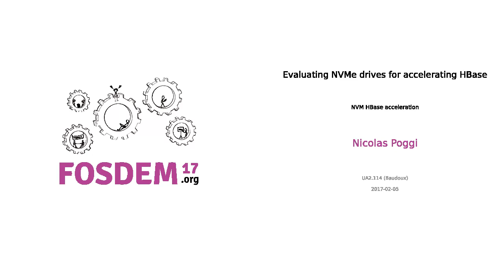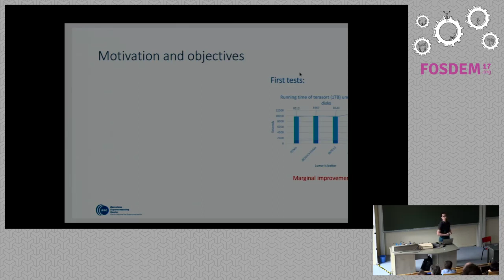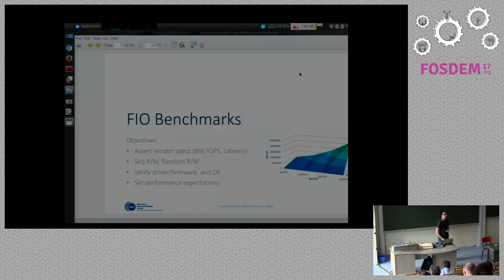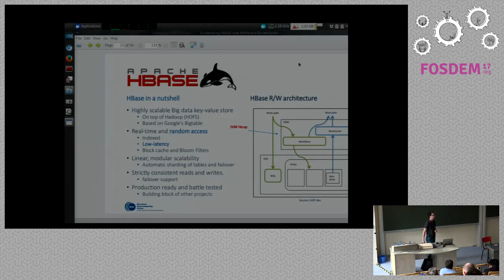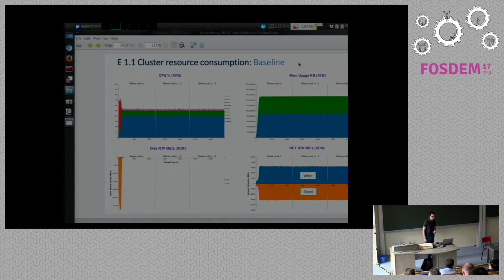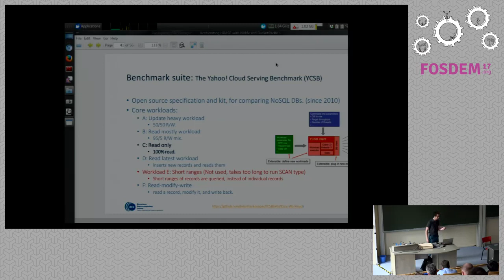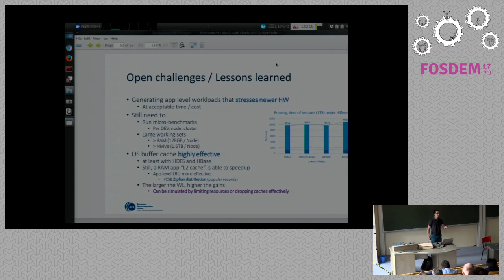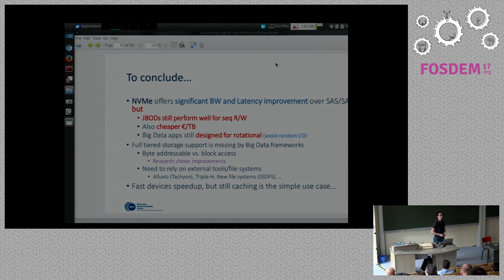Evaluating NVMe drives for accelerating HBase NVM HBase acceleration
by Nicolas Poggi

Non-Volatile-Memory express (NVMe) standard promises and order of magnitudefaster storage than regular SSDs, while at the same time being more economicalthan regular RAM on TB/$. This talk evaluates the use cases and benefits ofNVMe drives for its use in Big Data clusters with HBase and Hadoop HDFS.

First, we benchmark the different drives using system level tools (FIO) to getmaximum expected values for each different device type and set expectations.Second, we explore the different options and use cases of HBase storage andbenchmark the different setups. And finally, we evaluate the speedups obtainedby the NVMe technology for the different Big Data use cases from the YCSBbenchmark.

In summary, while the NVMe drives show up to 8x speedup in best casescenarios, testing the cost-efficiency of new device technologies is notstraightforward in Big Data, where we need to overcome system level caching tomeasure the maximum benefits.

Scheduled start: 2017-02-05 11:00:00